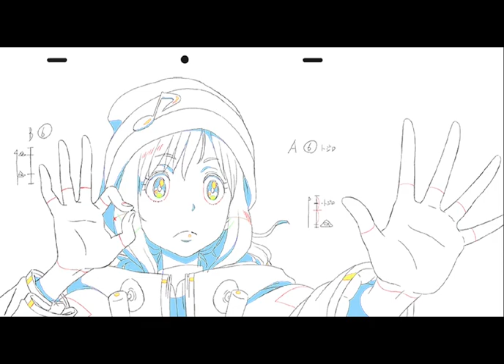E-SAKUGA 地球外少年少女 teaser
磯光雄監督作品『地球外少年少女』

E-SAKUGA制作決定！

E-SAKUGA The Orbital Children
coming soon!